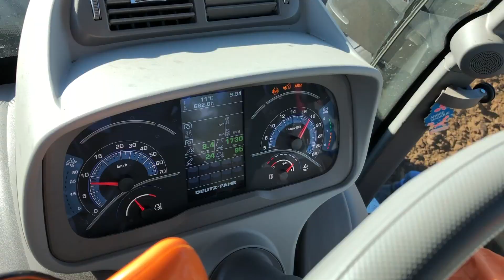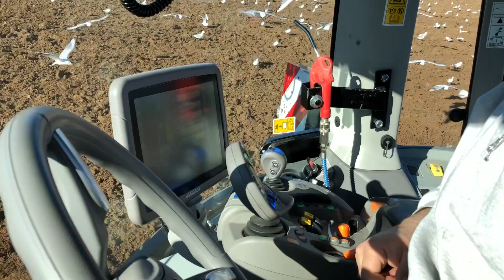ARATURA 2020 / PLOWING 2020 / DEUTZ-FAHR 7250 TTV WARRIOR / QUADRIVOMERE MORO WARRIOR / F.lli CONCA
28/02/2020

Nel video di oggi ci troviamo a Santo Stefano Ticino (MI), durante l’aratura, effettuata dai F.lli Conca di Zelo Surrigone (MI).
Il protagonista di questo video è un Deutz-Fahr 7250 TTV Warrior abbinato ad un quadrivomere Moro Warrior.
La  Serie 7 è equipaggiata con un motore 6 cilindri, completamente rinnovato in termini di impatto ambientale e rapporto costo-prestazioni. Il nuovo motore Deutz 6.1 Stage V è più reattivo, offre una coppia di riserva più elevata e una coppia superiore ai regimi inferiori. Al tempo stesso, il consumo di carburante e AdBlue è stato ridotto del 5 %, rispetto ai modelli della precedente generazione. Il sistema di scarico dispone di SCR per il post-trattamento dei gas di scarico e di un filtro antiparticolato diesel passivo (DPF) supplementare. Il DPF offre tre vantaggi rispetto ai filtri attivi abituali: nessuna iniezione di carburante nel filtro, meno calore generato attorno all'unità e il filtro si rigenera più rapidamente. Questo consente di risparmiare carburante e denaro nel rispetto di tutte le norme internazionali sulle emissioni.
In particolare il nuovo 7250 TTV WARRIOR è il modello speciale in edizione limitata, destinato alle applicazioni più gravose in campo e su strada. La sua missione è la massima produttività – con una finitura in nero brillante che riflette i brillanti risultati operativi. Questo trattore dal forte impatto visivo eroga 246 CV (181 kW) e presenta una serie di caratteristiche tipiche del marchio tedesco: Qualità massima, ingegneria di precisione e affidabilità sono di serie.

Hello everybody!
In today's video we are in Santo Stefano Ticino (MI), during plowing, controlled by the Conca brothers from Zelo Surrigone (MI).
The protagonist of this video is a matching Deutz-Fahr 7250 TTV Warrior and a Moro Warrior quadrivomere.
The 7 Series is equipped with a 6-cylinder engine, completely renewed in terms of environmental impact and cost-performance ratio. The new Deutz 6.1 Stage V engine is more responsive, offers higher reserve torque and higher torque at lower engine speeds. At the same time, fuel consumption and AdBlue has been reduced by 5% compared to previous generation models. The exhaust system features SCR for exhaust aftertreatment and an additional passive diesel particulate filter (DPF). DPF offers three advantages over usual active filters: no fuel injection into the filter, less heat generated inside the unit and the filter regenerates faster. This fuel and money consumption in compliance with all international emission standards.
In particular, the new 7250 TTV WARRIOR is the special limited edition model, intended for the most demanding applications in the field and on the road. Its mission is maximum productivity - with a bright black finish that reflects the brilliant operating results. 246 HP (181 kW) and has a number of characteristics typical of the German brand: Maximum quality, precision engineering and reliability are standard.